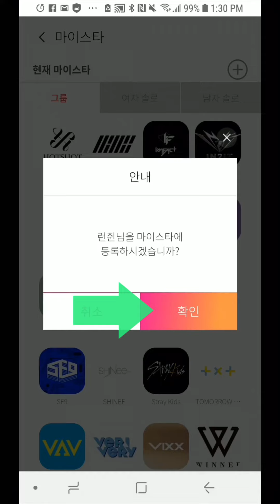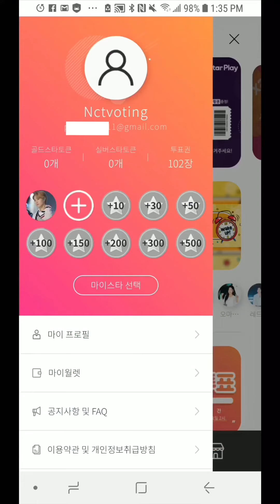STARPLAY tutorial en Español/ NCT